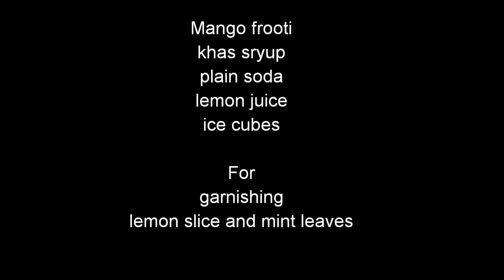सिर्फ 2 मिनट में बनायें पार्टी मॉक्टेल / Easy Summer Drink / Mocktail Drinks - Monikazz DIY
Mocktail Drinks Recipe – How to make mocktail drinks at home. You may try this Easy Mocktail drink for summer. How to make Party drink at home - Party drink made  mango, khas and Soda.  Do try and share your experience.

Watch this video on सिर्फ 2 मिनट में बनायें पार्टी मॉक्टेल / Easy Summer Drink / Mocktail Drinks  - Monikazz DIY.

If you liked this videos of mocktail drinks in hindi then please Like it, Share It.